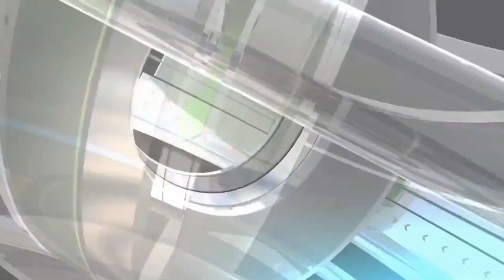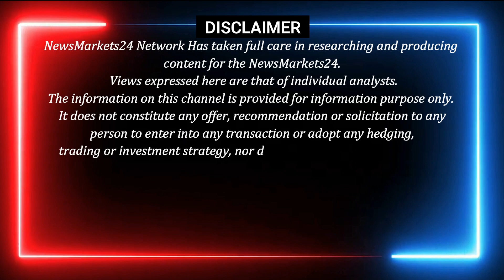सरिया क्या हो जायेगा सस्ता ? || आज का TMT का भाव || Kamdhenu Tmt || Kay2 Tmt || Newsmarkets24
आज इस वीडियो में सरिया का भाव और सरिया का मार्केट ट्रेंड और आने वाले समय में सरिया में कहाँ खरीदारी करे कहाँ बिकवाली..और भी लोहा इंगोट और सरिया से जुडी जानकारी और एक्सक्लूसिव रिपोर्ट के लिए हमारे चैनल से जुड़े रहें।
धन्यवाद्..

Tmt rate
tmt bhav
tmt price
goel tmt
rathi tmt
srmb tmt
sail tmt
Daily ingot Rate
scrap rates
Daily steel price
newsmarkets24